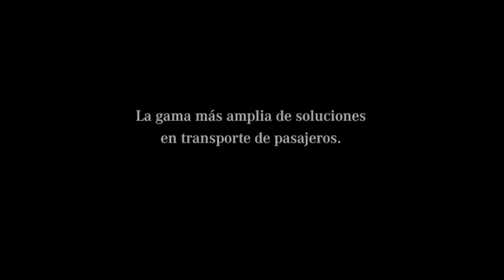Presenta Hyundai camión a gas natural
Vehículo de carga para el segmento de distribución